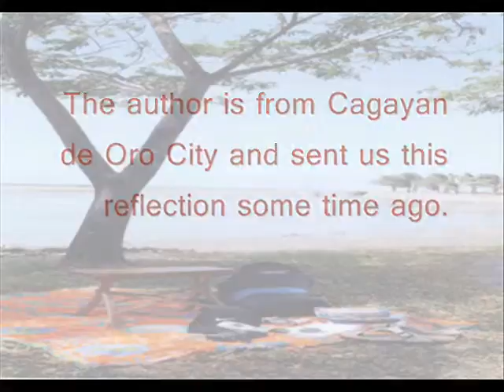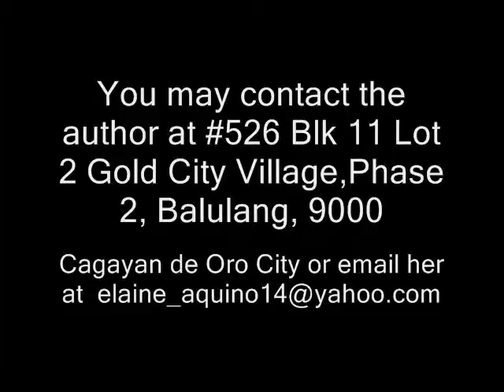OUR HIDEAWAY: We are Each Other's Instruments of Love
By Elaine Roselle C. Aquino